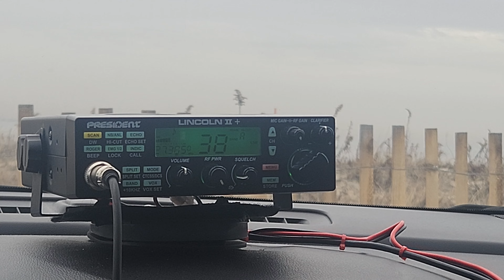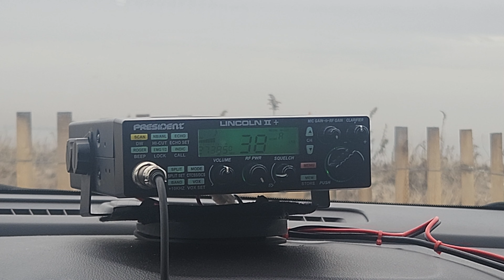Picking up Scotland and Ireland on Lower Side Band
I picked up Scotland and Ireland on LSB on Channel 36 and 38 at 11:30 to 14:30 EST